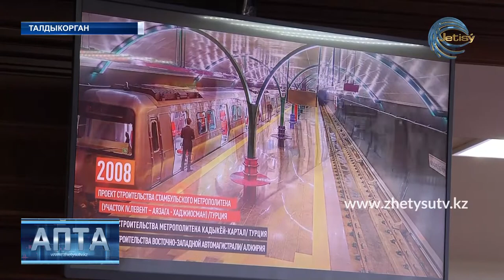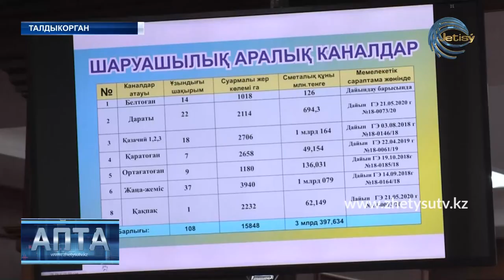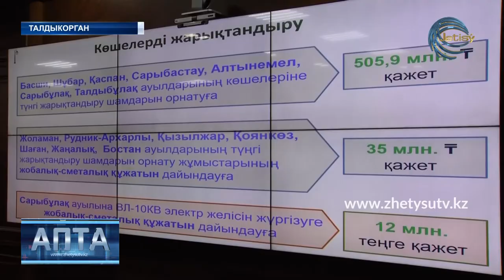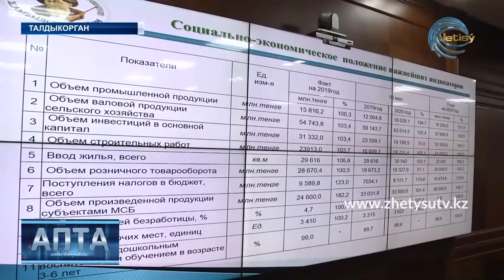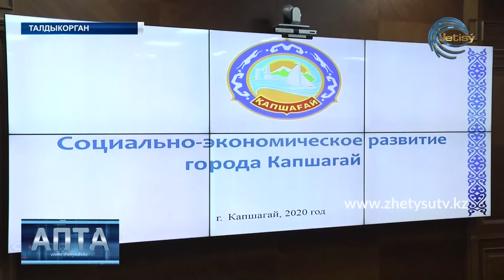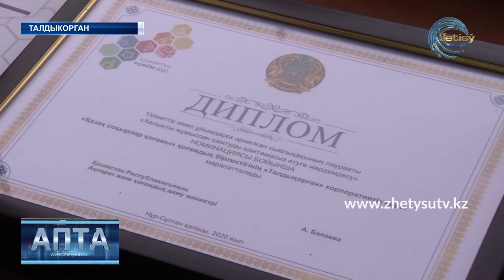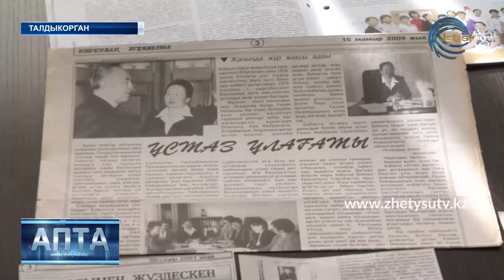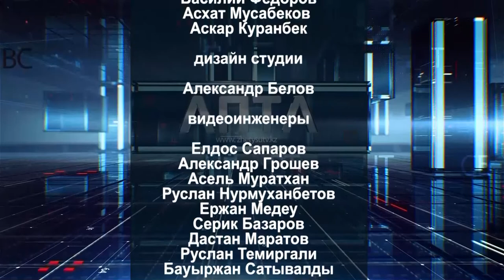АПТА\ РУС. (29.11.20)